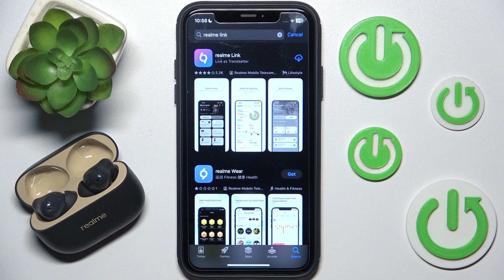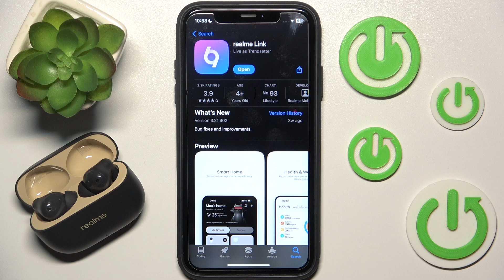Realme Buds T300 - How to Install Dedicated App on iOS | Access App Features on iPhone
Greetings! In this video, we'll walk you through how to install the dedicated app for your Realme Buds T300 on an iPhone. Accessing this app allows you to unlock additional features and customize your earbuds’ settings. If our tutorials were enjoyable, consider viewing other videos on our channel and our website.

How to Install Dedicated App for Realme Buds T300 on iOS?
How to Access Realme Buds T300 Features on iPhone?
How to Set Up Realme Buds T300 App on Apple Devices?